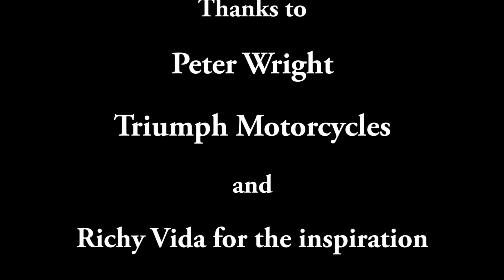The Black Forest Gateaux Tour June 2017 - Day 6 Zeller Fusch to Silandro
A motorcycle ride through northern Austria and Italy from Zeller Fusch to Silandro